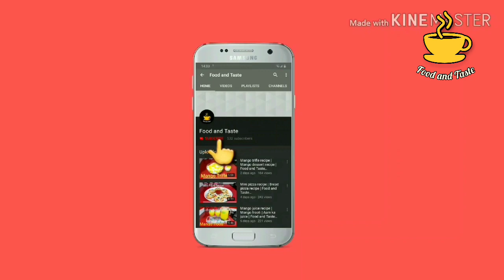Shawarma salad recipe|Shawarma sauce |shawarma pickles